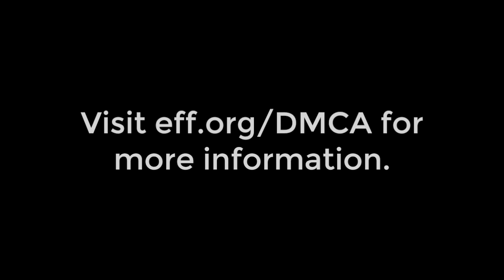DMCA 1201 Hearings 2018: How DMCA impacts jailbreaking and the Right to Repair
We're fighting alongside people like Jay Freeman, the creator of Cydia, to make sure that if you own it, you can fix it. Cory Doctorow spoke with Jay Freeman about how Cydia, an alternative app store for jailbroken iPhones, and how the law has impacted the right to repair devices you already own.